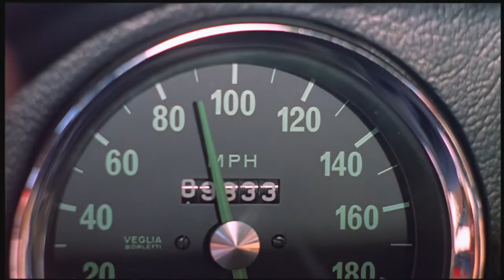Movie Robot suggests Cannonball (1976)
Here's a brief description of this action movie.